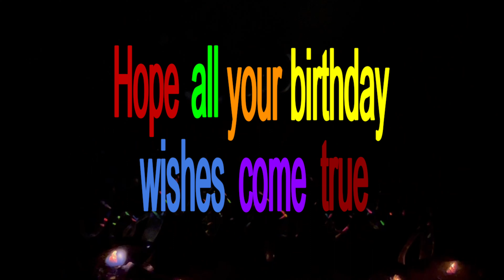Brick Happy Birthday 2022 4K. HB Brick. Happy birthday to him. Men Happy Birthday. HB for him.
This is for Brick. Happy Birthday to you! May all your birthday wishes come true!